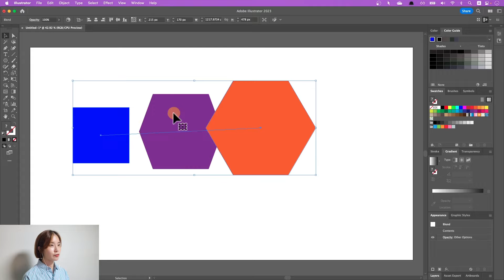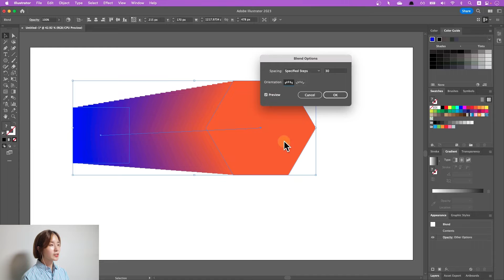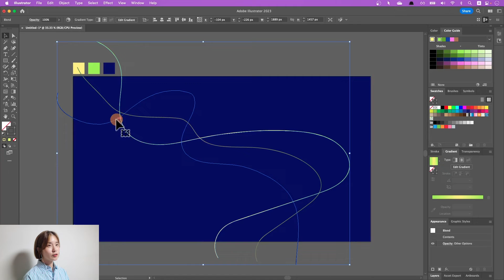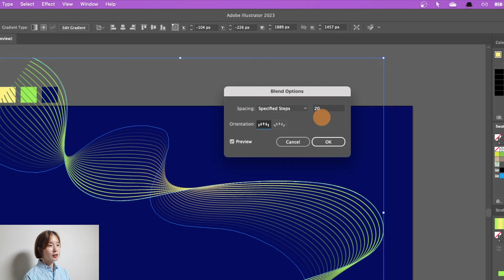일러스트 블렌드로 물결 곡선 만들기 How to make wavy lines with Blend in Illustrator - NEW 일러스트(기초) #10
물결 모양의 라인 아트를 보신 적 있나요?
일러스트에서 블렌드를 이용하면 생각보다 간단해요!
영상 끝까지 시청해 주세요. :D
NEW 일러스트레이터 기초 강의 열 번째 시간입니다.

00:00 인트로
00:18 Blend basic
 블렌드 기본
01:08 블렌드로 물결 만들기
03:19 Clipping Mask
 클리핑 마스크